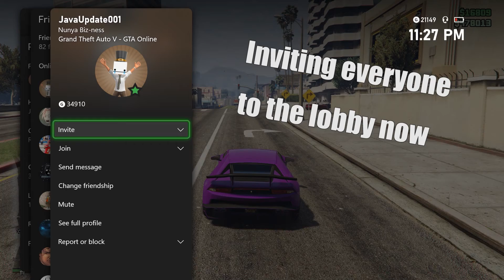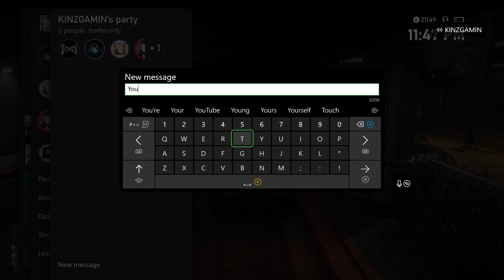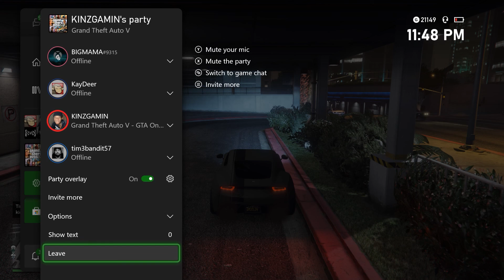We Raided A GTA 5 Car Meet With Street Racers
A gang of GTA 5 street racers raid a GTA Online car meet